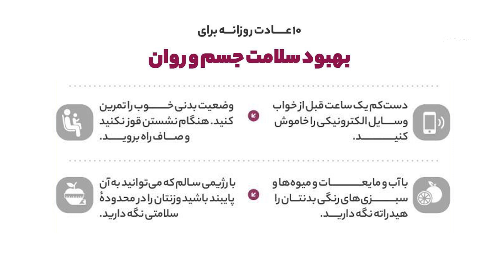بهبود سلامت جسم و روان